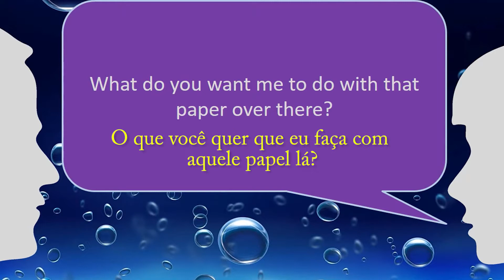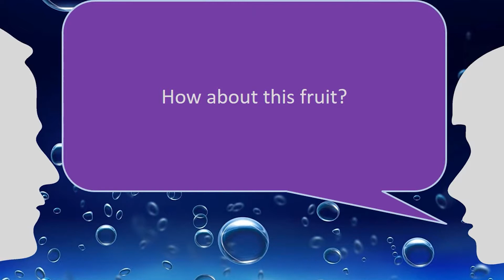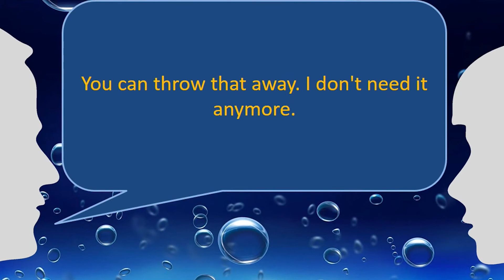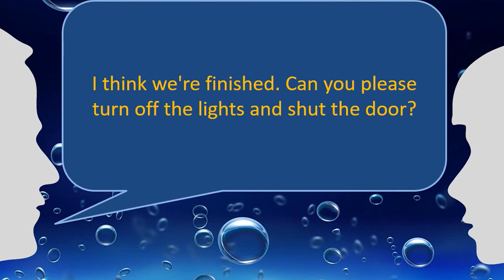34 Putting things in order